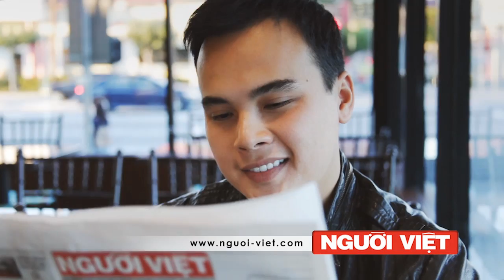Hải quân Việt Nam tập trận, bắn đạn thật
Hải quân Việt Nam loan báo  sẽ mở ra hai cuộc tập trận kéo dài chín tiếng đồng hồ vào ngày Thứ Hai, 13 tháng Sáu tới đây ở khu vực Hòn Ông, ngoài khơi tỉnh Quảng Nam.
Một thông báo của Hải Quân Vùng 3 cho biết, cuộc tập trận bắn đạn thật sẽ diễn ra trên khu vực giới hạn bởi 4 điểm không xa quần đảo Hoàng Sa của Việt Nam hiện do Trung Quốc chiếm giữ.
Trang web của một công ty quốc doanh mang tên CÔNG TY DỊCH VỤ AN TOÀN HÀNG HẢI MIỀN BẮC yêu cầu các tàu bè tránh khỏi khu vực này.
Đây cũng là lần đầu tiên Việt Nam đưa ra thông báo về việc tập trận trên biển một cách công khai.